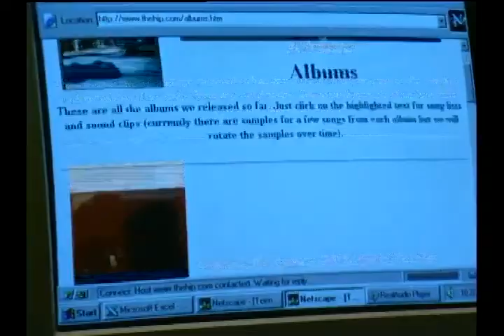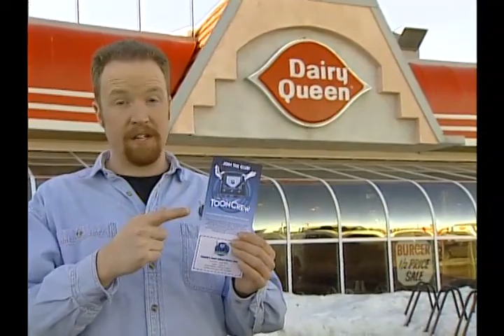Toon Crew 1998 How to become a Member of the Toon Crew viewer club.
Join the Toon Crew viewer loyalty club and you'll receive all kinds of fun benefits...for free!